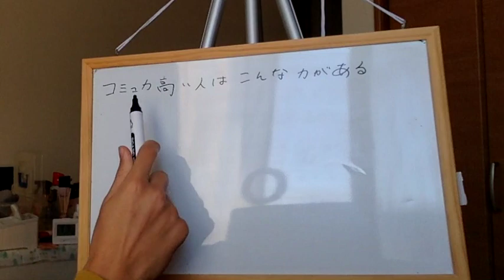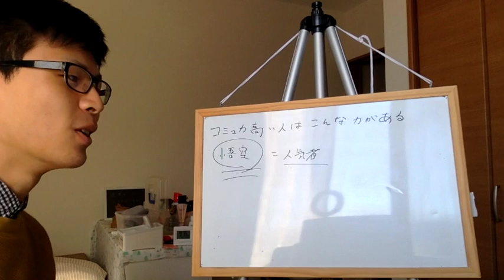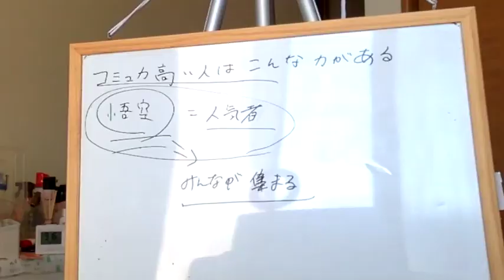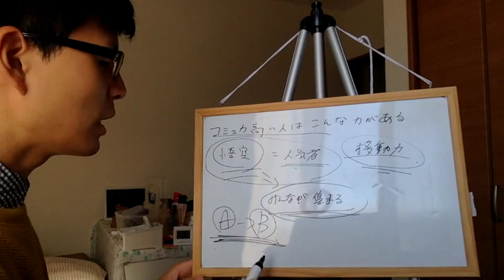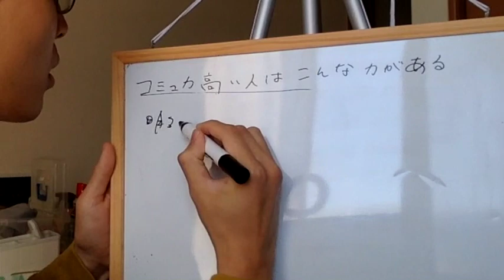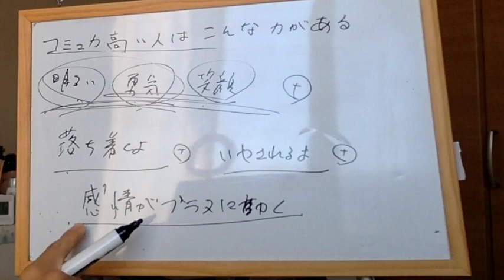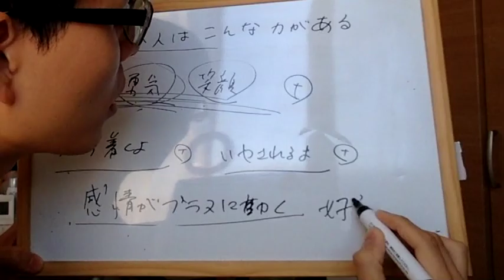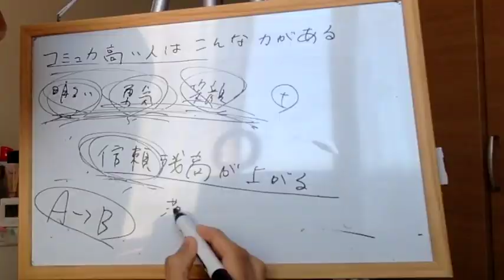明るくなくても人気者になれる！今すぐ意識できる人気者になる方法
スナコミュメルマガに無料で参加

【受け取れる特典】
◇コミュ力アップの速度を爆発的に上げる超重要な３つのポイント（電子書籍）

◇ポジティブな心を科学的に作り上げる！『ポジティブシンキングノート』（音声教材×７本・レポート２つがまとめられた電子教材）

◇Water＋（有料講座）で話した、コミュ力アップに欠かせない重要な知見をまとめたPDF（実際の音声ファイルを５本分収録）

未来を切り開くメール講座〜これからの時代を賢く生き抜くには〜（無料）

【僕が尊敬している方々】
松下幸之助さん　本田宗一郎さん　アンソニー・ロビンズさん　本田健さん　ホリエモンさん(堀江貴文さん）　コンマリさん（近藤麻里恵さん）　佐々木 圭一さん　スティーブン・コビー博士　瀧本 哲史さん 心屋仁之介さん
Mel Robbins 　メンタリスト DaiGoさん 本田健さん
大愚元勝さん  斎藤一人さん Bilingirl Chikaさん
DJあおいさん　鴨頭嘉人さん　クリスの部屋
島田紳助さん　武井壮さん　松本人志さん
孫正義さん　イチロー選手

【関連ワード】
人気者　人気者になる方法　人気者になりたい
人気者特徴　人気者になりたい人　好かれる人
好かれる人になりたい　人から好かれたい
信頼される人　信頼されたい　信頼される人の特徴
コミュニケーション　コミュニケーション力　コミュ力
セイラ　かーりぃ　自分らしく生きる

【悪用厳禁】人に好かれる人が無意識にやっている６つの心理テクニック